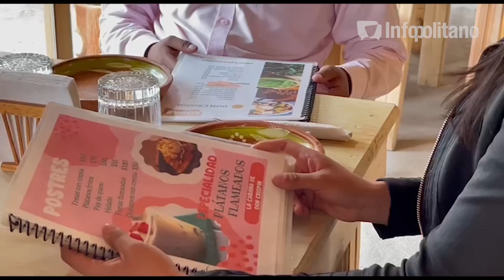¡Visita la Cañaba de Don Crispín en Amecameca!